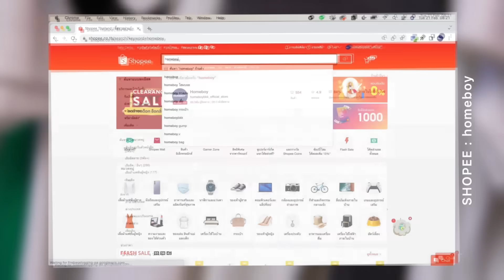วันพีชพรีวิว 1094 : ลูฟี่เริ่มรุกหนัก & ห้าผู้เฒ่าแซทเทิลใกล้บุกทะลวงสวนกลับ !? - OverReview